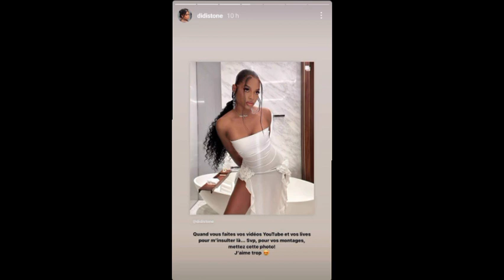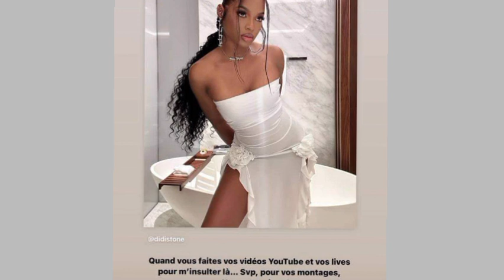🔴EZOYINDA COMBAT YA CAGE ENTRE DIDISTONE ET SON PERÉ KOFFI ,MINOU MISS UNIVERS SA DEMI SOEUR